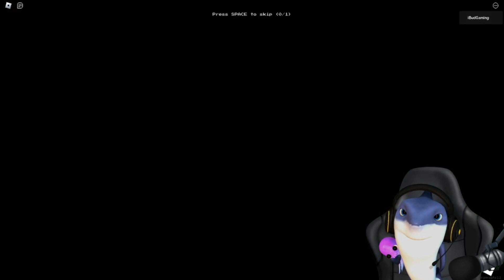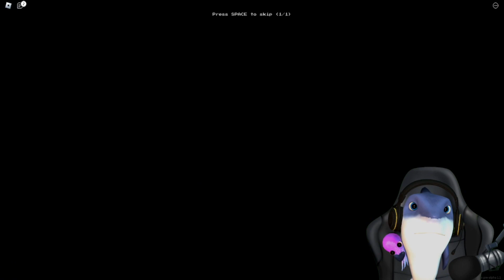BANYAK MONSTER ANEH ❗❗ - APEIROPHOBIA LVL 1 - 3 [Roblox]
Yuk kenalan lebih dekat
(Semua yang mengatas namakan iBud Gaming di luar dari link di bawah ini berarti palsu dan silahkan di report)

berbagi kebahagian itu indah temen-temen.

Terima Kasih Temen - Temen Happy Gaming and enjoy the video!